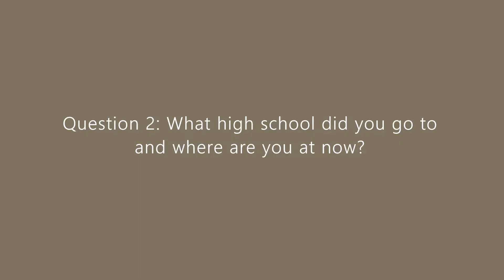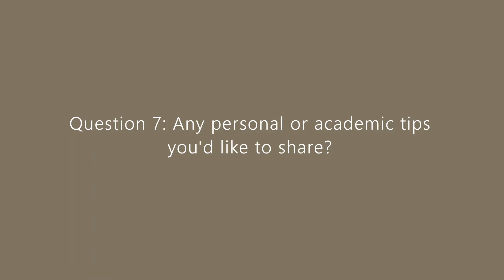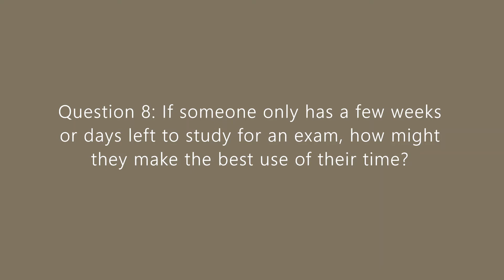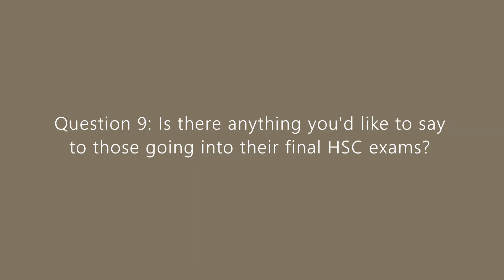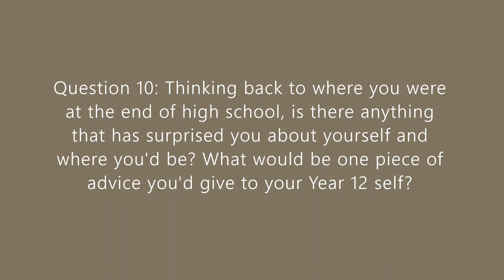Behind the HSCenes | Episode 2 of 7: Jessica Brown (State Rank 11th NSW Biology)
0:00 Q1 - What is your name?
0:07 Q2 - What high school did you go to and where are you at now?
0:34 Q3 - What subject did you state rank in? (NB: In NSW, receiving a state rank means you placed within the Top 20 in NSW for a particular subject!)
0.47 Q4 - Did you have any particular mindset going into your last year of high school? Any expectations or fears?
2:15 Q5 - Highs and lows from the final year of high school?
4:00 Q6 - Any pre-exam rituals or superstitions?
5:10 Q7 - Personal or academic tips
6:33 Q8 - If someone only has a few weeks left to study for an exam, how might they make the best use of their time?
8:48 Q9 - Is there anything you'd like to say to those going into their final HSC exams this year?
10:15 Q10 - Thinking back to where you were then, and now, is there anything that has surprised you about yourself and where you'd be? What would be one piece of advice you'd give to your Year 12 self?

I'm Cherie, a 3rd year student currently studying at the University of New South Wales.

Behind the HSCenes: What is this series about?
[NB: For anyone who may not be familiar with the HSC, it's essentially the final set of exams that students in NSW (Australia) will complete in order to receive an ATAR, which is used to enter university/college/whatever you want to call it!.]

I made this 7-part video series alongside my mates, who are the most hard-working, hilarious, cutest and most humble people I know.

I was having a conversation a while ago with an old high school friend who mentioned that back in Year 12, she always perceived me as being "very put together" and "good at everything". This couldn't have been further from the truth! In reality, I really struggled during my final year of high school. Although my mark at the end of the year would, by conventional standards, be considered pretty good, I think the point is...oftentimes, it's really easy to compare yourself to someone that looks like they've got it all together.

We've all got our ups and downs, and to those who are about to enter your final exams this year - a huge good luck! In these unprecedented times, you've pushed through like champions and I hope you get something positive out of these videos :)

If you have any questions about the HSC or about university life (we've got a mix of arts, psychology, biomed, nursing, finance, law, criminology, and accounting majors/degrees amongst us!), we'd be more than happy to help!

 - Cherie x